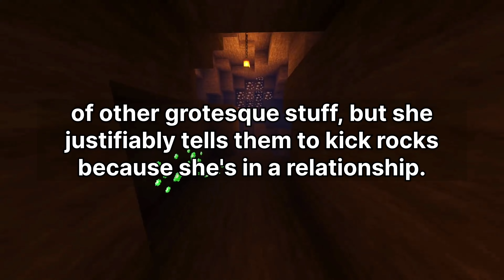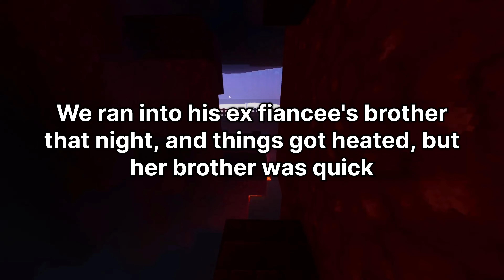Even though my GF didn't do anything to me but she supports..